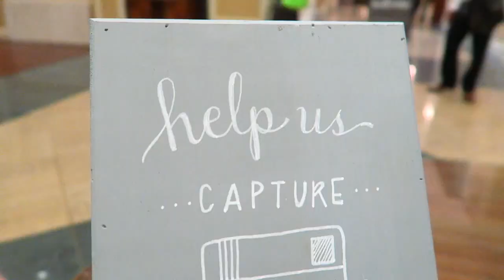JEANNE + NICK ZAMITH | Wedding Reception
I cannot believe my little cousin is married! I am so happy she found Nick, who is a wonderful man and very deserving of her love. My husband Robert edited this video, give him a Thumbs Up, and like the video!